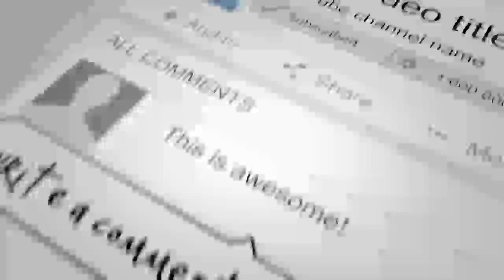کشت وخون میان نظامیان پاکستانی و افغانی